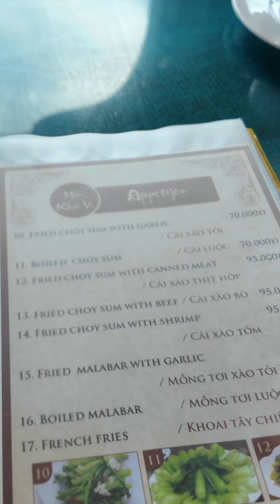Du lịch Lăng Cô từ a-z